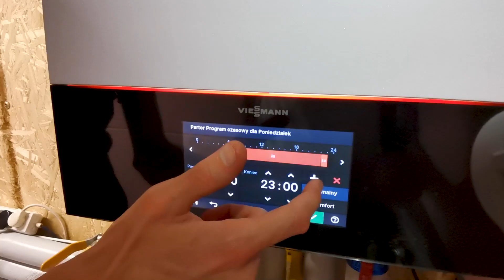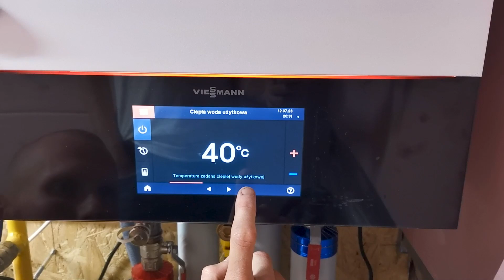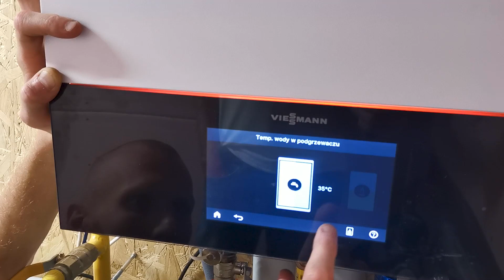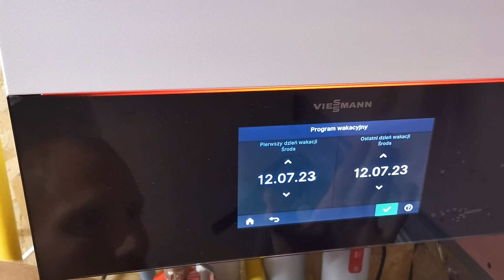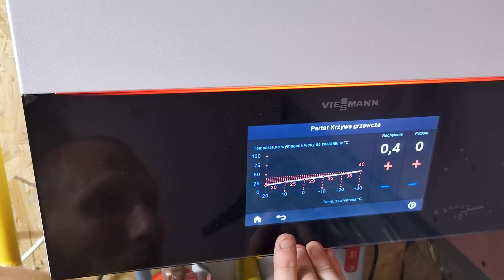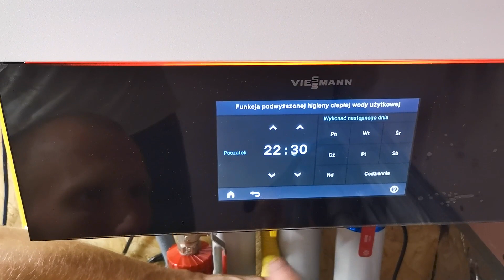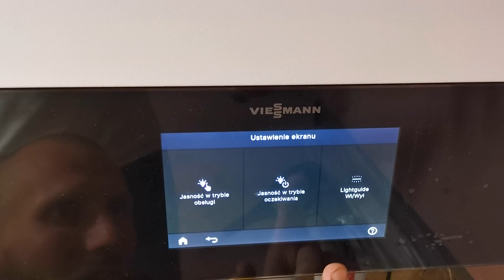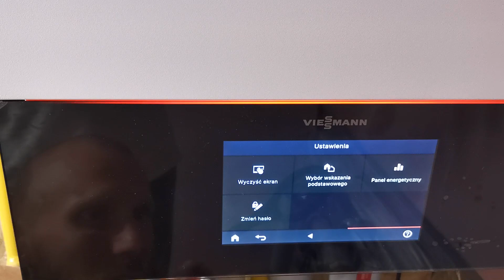VITODENS 200 - USTAWIENIA NA WYŚWIETLACZU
Viessmann Vitodens 200 - opis ustawień na kotle.

Rozkład odcinka:
00:05 – Ustawienie przedziałów czasowych, kiedy ma grzać
01:13 – Ustawienia podgrzewania ciepłej wody
01:55 – Panel energetyczny i solary
02:10 – Szczegóły pracy kotła
03:13 – Program wakacyjny
03:56 – Główne menu
04:08 – Regulowanie ogrzewania
04:32 –Tryb kontrolny
05:00 – Ciepła woda użytkowa
05:05 – Zwalczanie bakterii Legionella
06:20 -Zmiana nazw obiegów grzewczych
06:39 – Data i godzina
07:08 – Wartość opałowa gazu